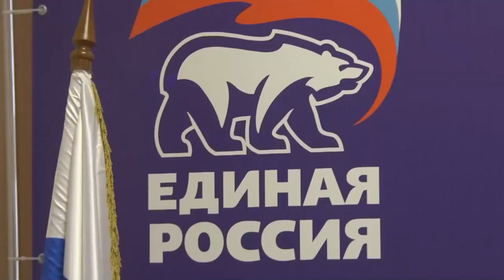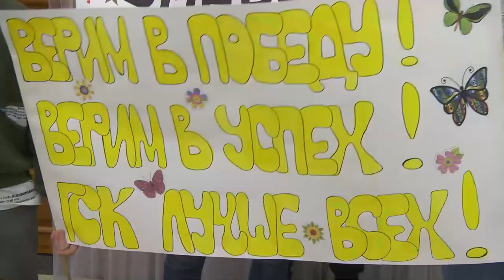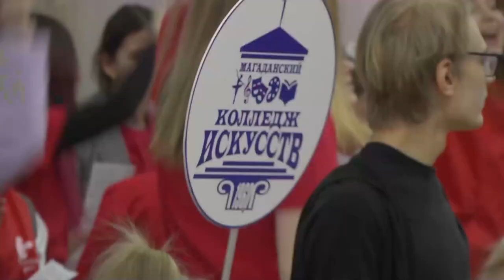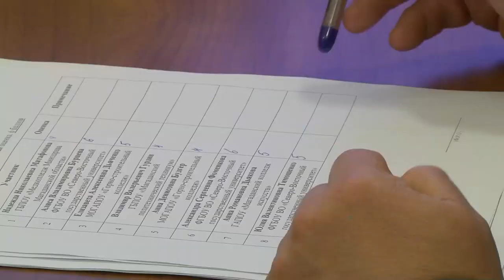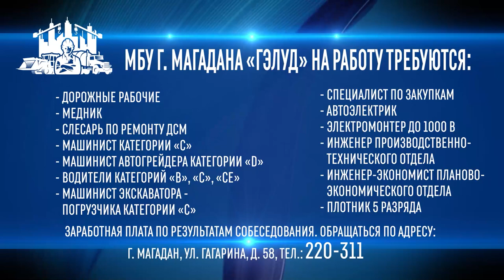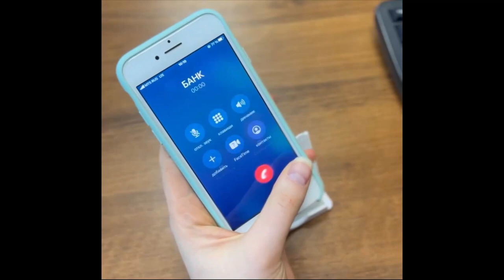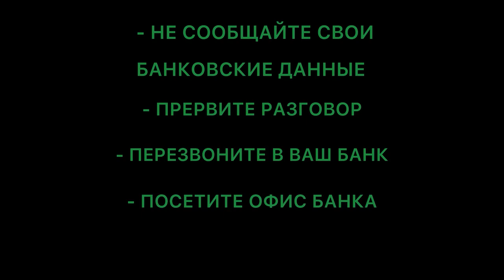Магаданское время от 2.02.2022